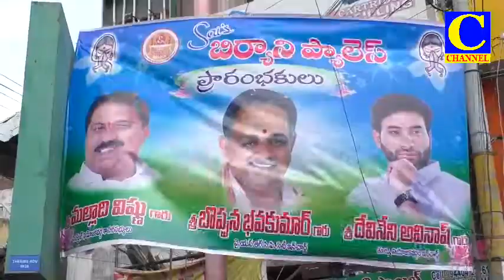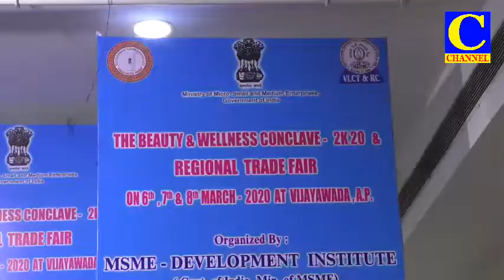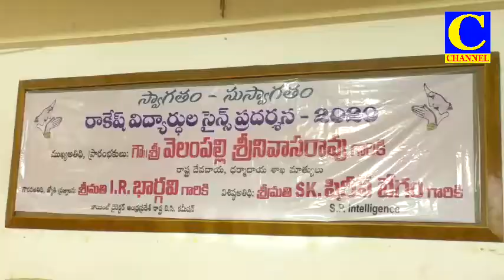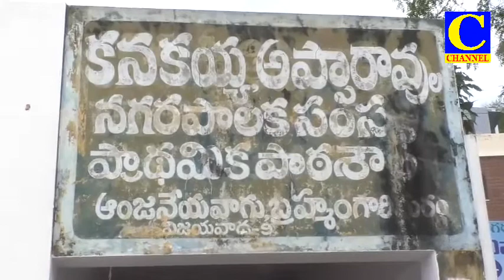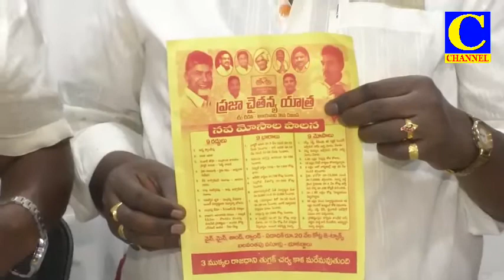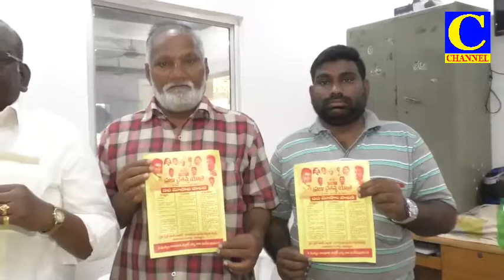Evening final 06 03 2020 002